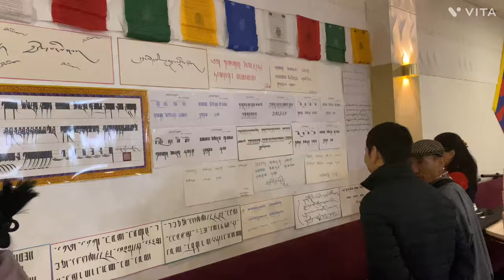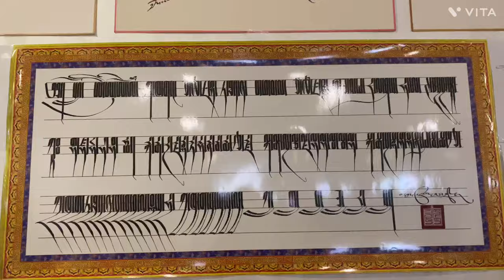Tibetan Utsang party 2024 Belgium 🇧🇪/Tibetan vlog nam Family in Belgium 🇧🇪